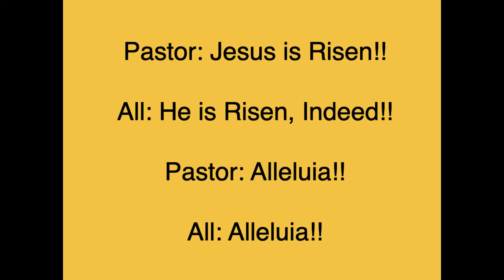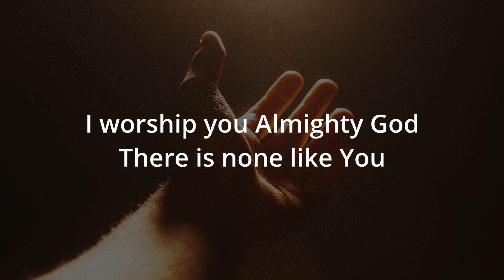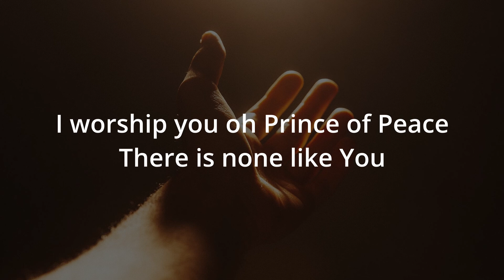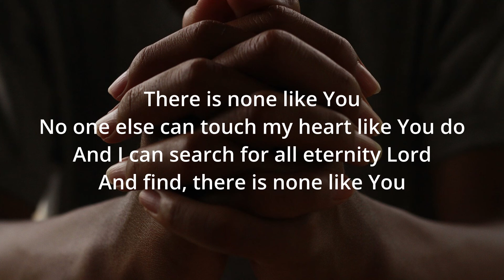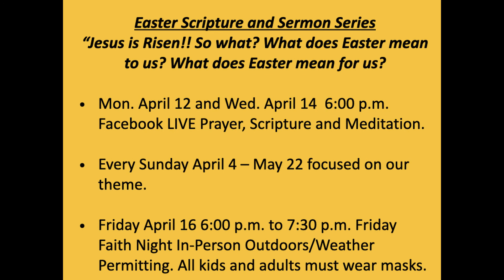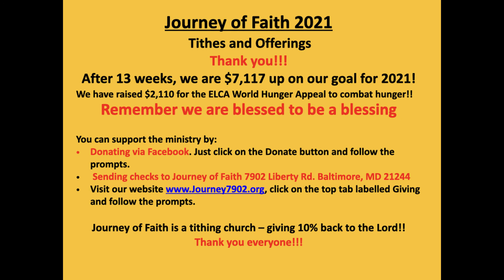Sunday Worship Service - April 11, 2021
Happy Easter!  Join us for our sermon series: Jesus is Risen! So what does that mean to us and for us?  Today's scripture lesson is taken from Romans 6:3-11.